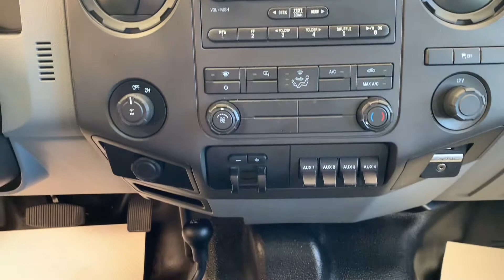U23832A 2016 Ford F-350 XL